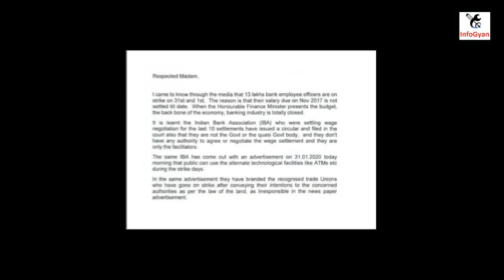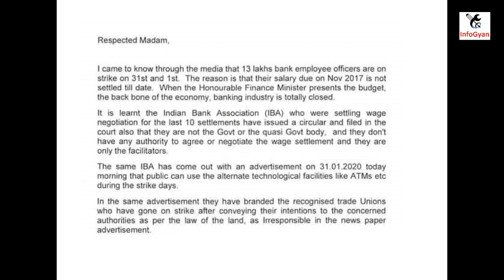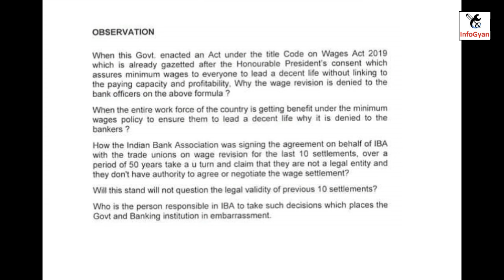11th BPS || LOK-SABHA MP LETTER TO FINANCE MINISTER IN FAVOUR OF BANKERS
LOK-SABHA MP LETTER TO FINANCE MINISTER IN FAVOUR OF BANKERS